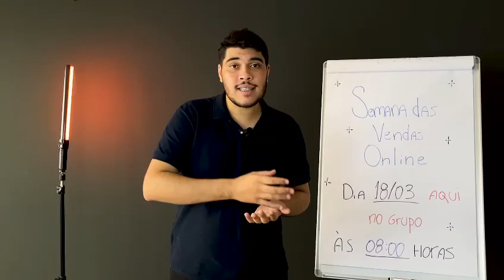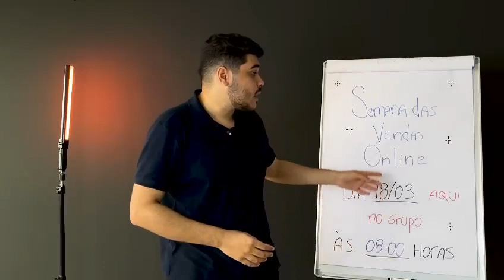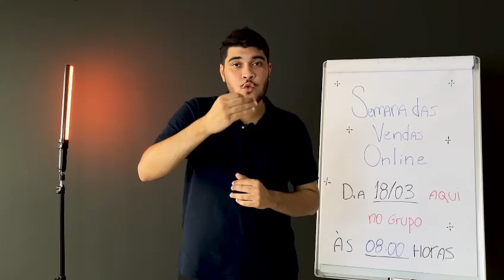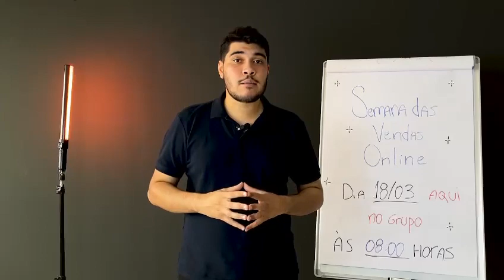1 Aula sobre como fazer dinheiro com internet